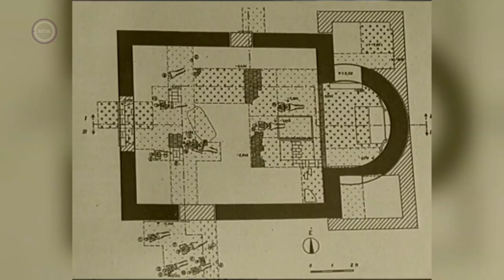MÚLTUNKBÓL ÉPÜL AZ ELŐTTÜNK ÁLLÓ EZER ÉV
Makoldi Miklós, Régészeti Kutatóközpontunk igazgatója a Szent Márton tiszteletére szentelt fóti romtemplom feltárásáról a Duna TV „Katolikus Krónika” című magazinműsorában

A templom építésének idejében itt húzódott a nagy kereskedelmi forgalmat bonyolító, Dunától keletre induló útvonal, amelyek mentén található gazdag Árpád-kori települések mindegyikében kőegyház állt.

A tatárjárás után alapított egyhajós, négyzetes szentélyzáródású épületet a teljes pusztulás fenyegette, amikor a Magyarságkutató Intézet a helyi önkormányzat, fóti civilek és a Katolikus Egyház kezdeményezése nyomán megkezdte annak régészeti feltárását – mondta el Makoldi Miklós. Sebők Sándor atya kifejezte abbéli reményét, hogy korábban az ipari park rátelepülése miatt veszélyeztetett romtemplomban a műemléki állagmegóvási munkákat követően Szent Márton napján már hálaadó szentmisét mutathat be.

Az Árpád-kori templom megmentése révén a gercsei és apáti istenházákhoz hasonlóan romjaiból épülhetne ujjá 700 éves magyar örökségünk – hangsúlyozta régészigazgatónk.